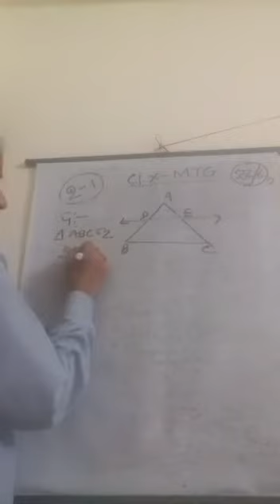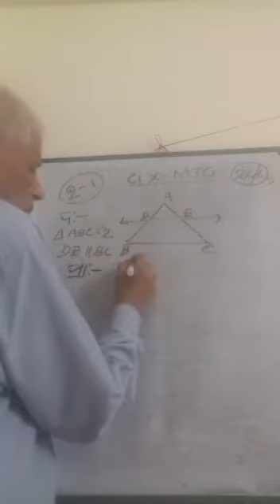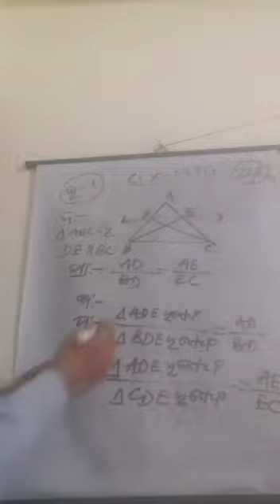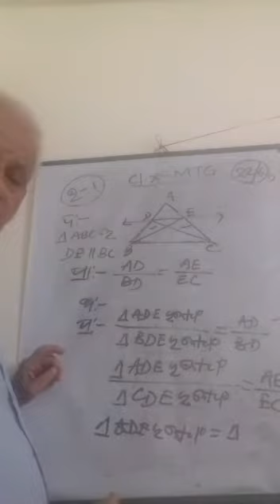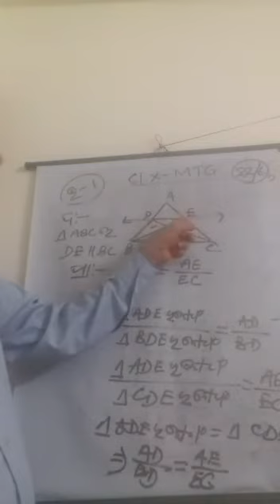ଦଶମ ଶ୍ରେଣୀMTG ଉପବାଦ୍ୟ 1